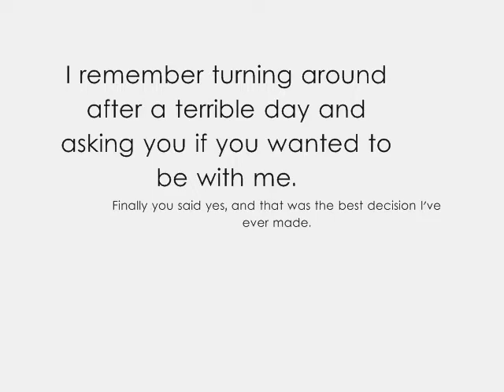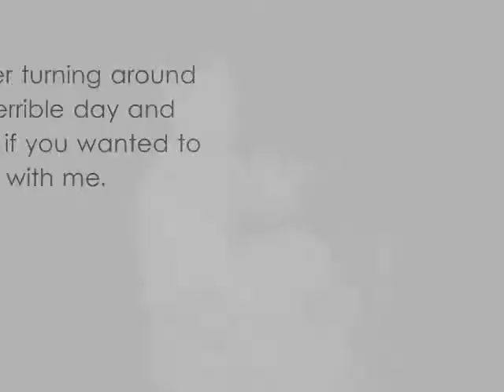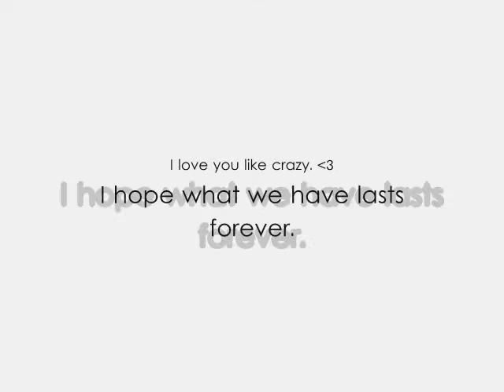I just want you to know that I love you.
Non-profit use.
This is a video I made for my fiance.